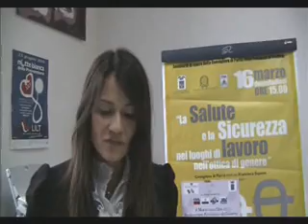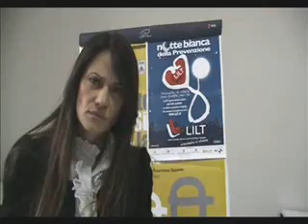Intervista alla Consigliera Francesca Sapone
La consigliera di parità della Provincia di Caserta, Francesca Sapone, presenta il protocollo d'intesa del 15 aprile 2011 tra  "Direzione Provinciale Lavoro" e "Ufficio provinciale della Consigliera di Parità".
Obiettivo del protocollo è potenziare il contrasto dei casi di discriminazione di genere sui luoghi di lavoro.